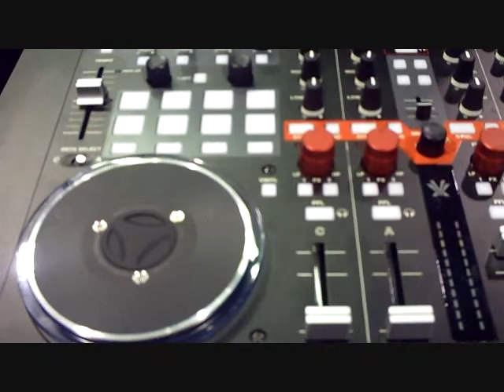Vestax-NAMM 2012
A short but sweet over view, of my own at the Vestax booth at the NAMM show 2012. Saw the Vestax VCI-400 DJ MIDI controler.